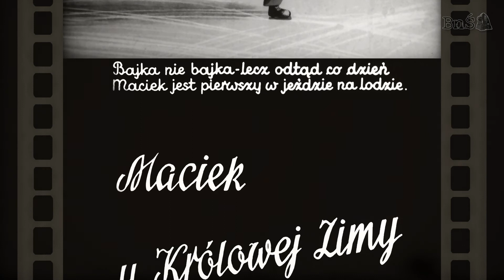MACIEK U KRÓLOWEJ ZIMY [Bajanie na ścianie]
Bajka na kliszy diapozytywowej wyprodukowana przez Państwowe Zakłady Foto-Przezroczy.